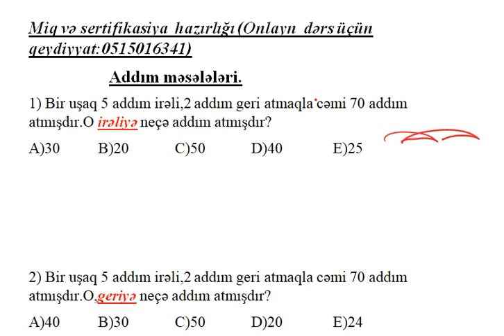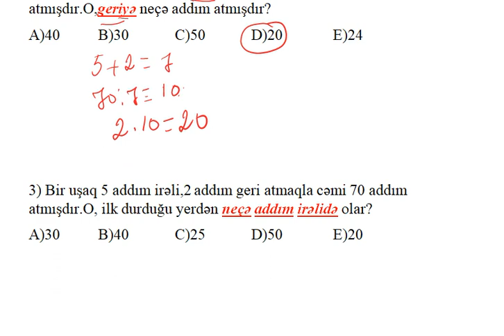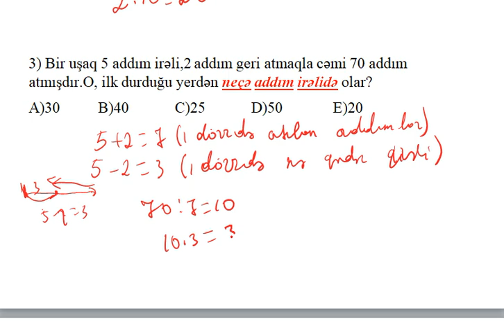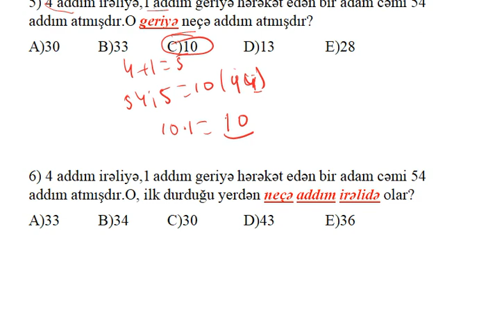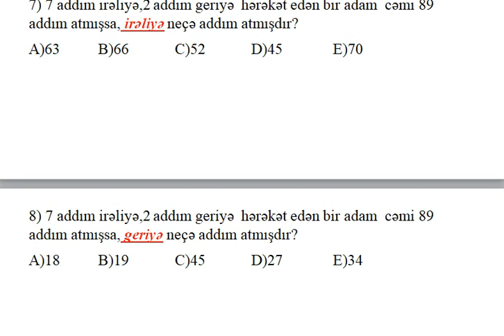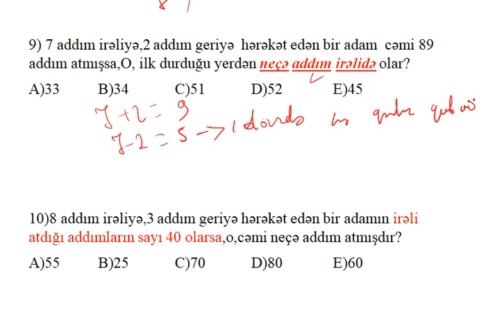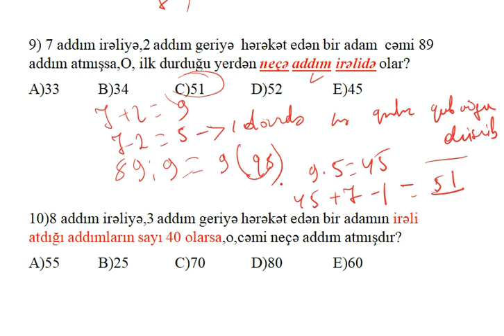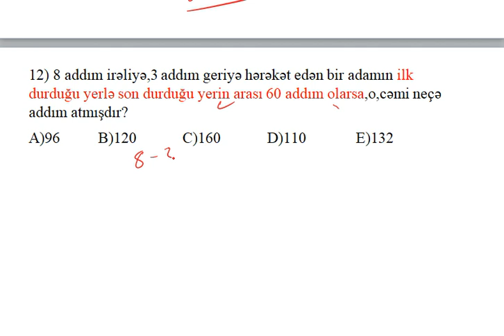İbtidai riyaziyyat:''Addım məsələləri''.Vüsal Calalov.B.P.A.